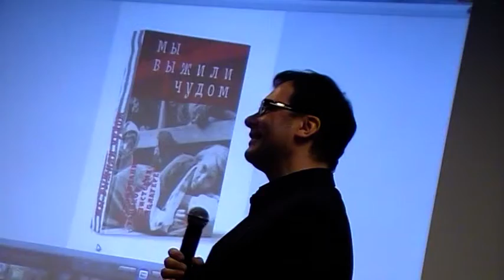Klaipeda Lietuva KNIGA(5)